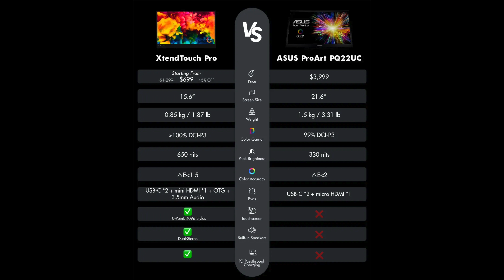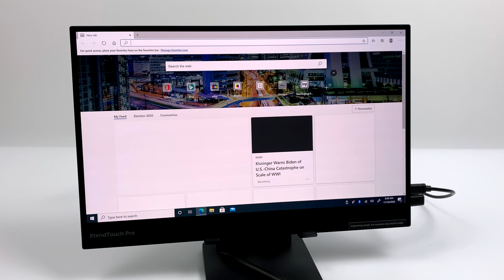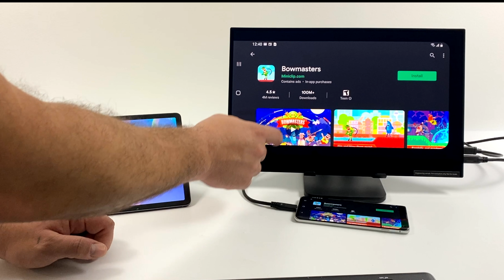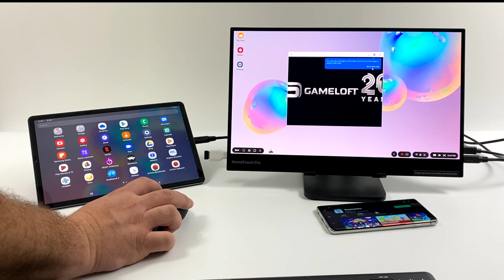The Worlds First 4K AMOLED Portable Touch Screen Monitor - This Thing Is Beautiful!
In this video, we take look at the upcoming Pepper Jobs XtendTouch Pro 4K AMOLED Portable touchscreen Monitor!
This is by far the best looking portable monitor I have ever tested and it actually the best looking display that I have here at the house out of all my Monitors and TVs!
This can be used with Android Windows Linux Mac and any other device that supports HDMI or USB Type C Video out. So whether you want to game using a PC or your favorite console this the PS5 Xbox series X Nintendo with, this monitor has you covered!

It supports and comes with a 4096 stylus, 100% DCI-P3, 99% AdobeRGB, Low Blue Light, 1ms Response
Time△E 1.5, Power Delivery (PD) Passthrough Charging
The PEPPER JOB XtendTouch Pro is equipped with a cutting-edge AMOLED display that delivers true-to-life color performance and extreme brightness.
All options are my own

It’s the first touch monitor that support finger touch of the S20 and Note 20 series while also supporting 4096 level pressure sensitivity (simultaneous pen and touch support), products on the market right now only support either one of these 2 features, but not both;
The touch panel supports palm rejection;
The stylus supports tilt detection, 4096 pressure levels and having a 266Hz report rate (MPP 2.0);
The surface of the panel is treated with both anti-reflective & anti-fingerprint coating (the Blueish reflection)

ETAPRIME
12520 Capital Blvd 401 Number 108